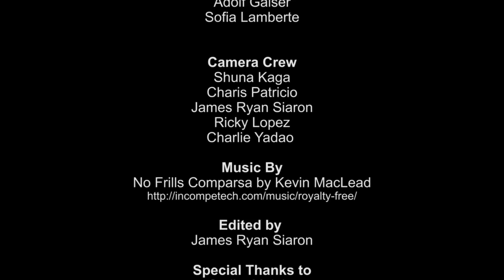Cooking With Bro Episode 5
COOKING WITH BRO
cooking the vegetarian lasagna

Directed by
June Sebastian

Assistant Director
Yerim Kim

Hosted by
Br Butch Alcudia FSC
Anika Tiu
Prince Carlos
Prince Gaiser
Adolf Gaiser
Sofia Lamberte

Camera Crew
Shuna Kaga
Charis Patricio
James Ryan Siaron
Ricky Lopez
Charlie Yadao

No Frills Comparsa by Kevin MacLead

Carlito Malolot

Purchasing Office

Development and Communications Office

Ms Suzette P. Balgos

Br Dennis Magbanua FSC